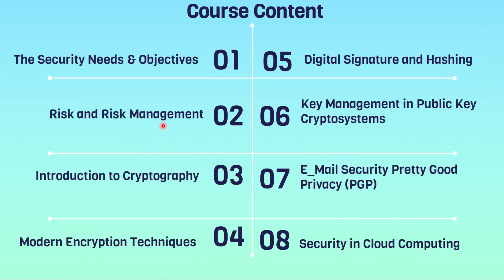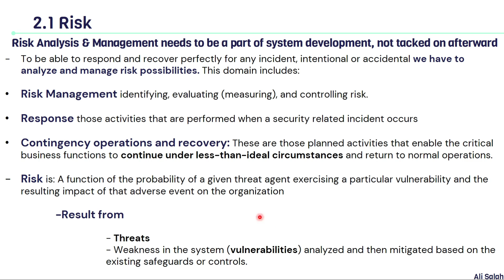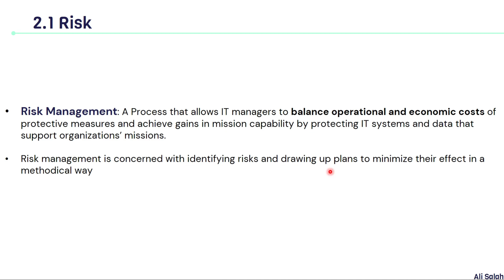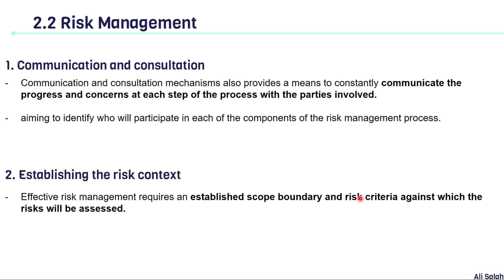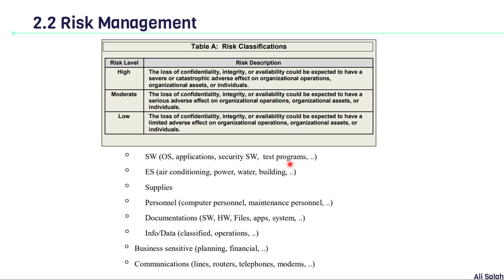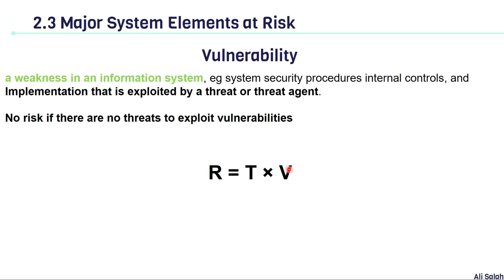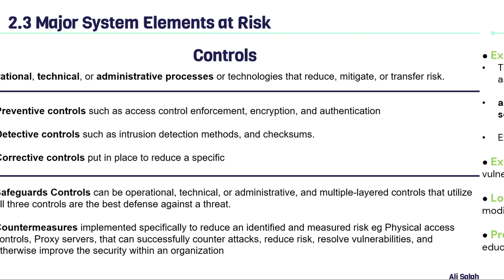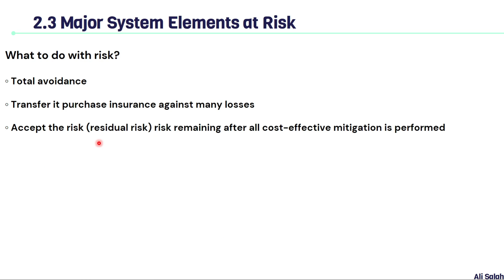Data Security: Chapter 2. Risk and Risk Management.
2.1 Risk 00:00
2.2 Risk Management 5:37
2.3 Major System Elements at Risk 16:56